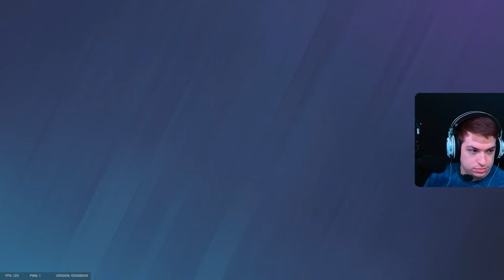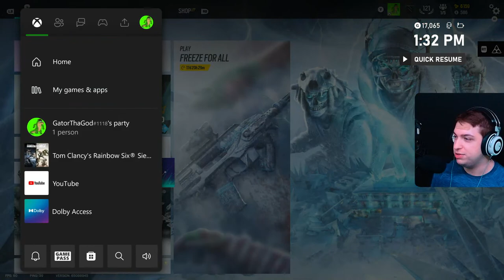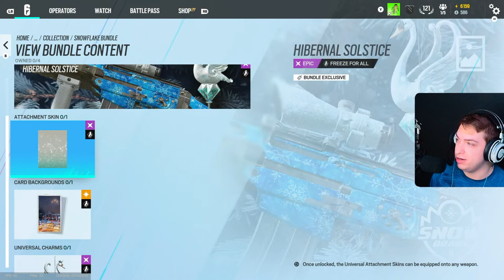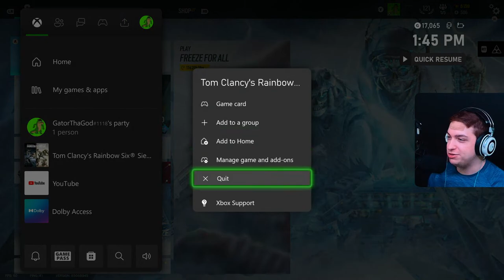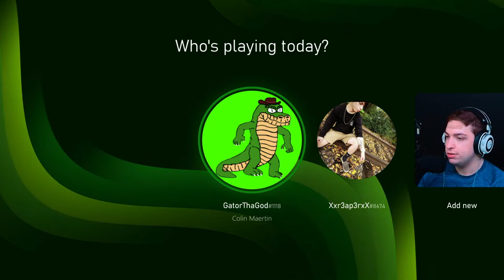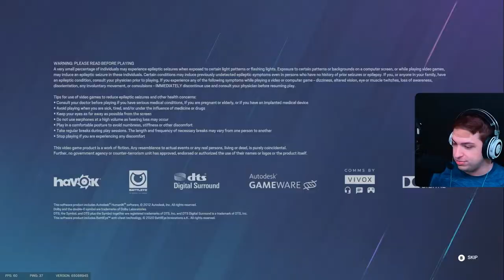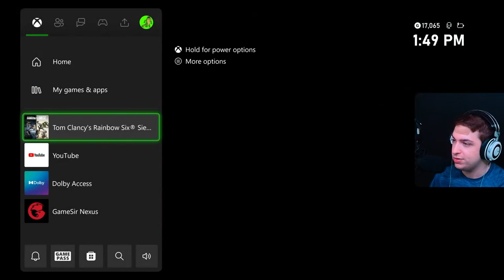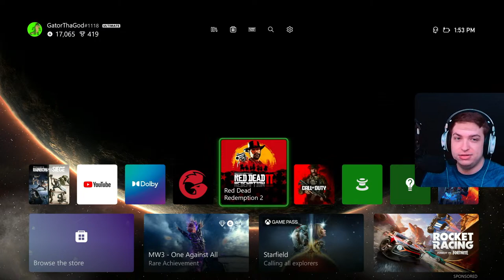Yes I Have A Band-Aid On My Head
Hello everyone and welcome to the channel. Here you can expect a variety of content usually related to gaming, drama, and other random stuff on the internet. My upload schedule consists of many videos, shorts, livestreams, community posts, and more! Join me as I work my way up the algorithm and become successful on YouTube.